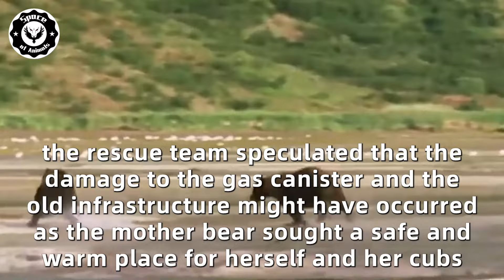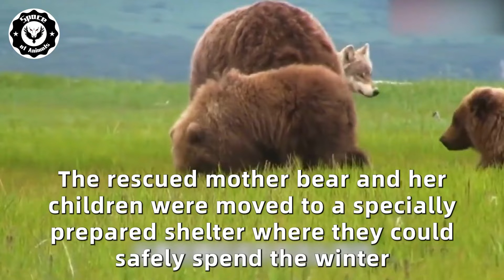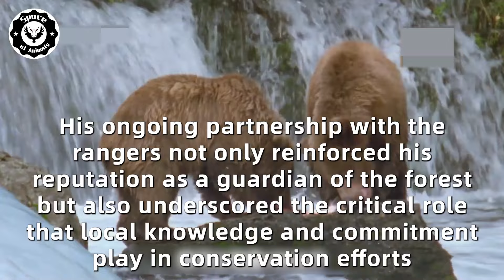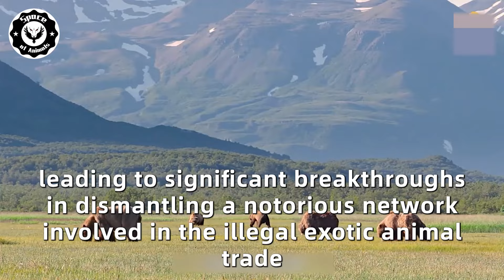The Man Released A Trapped Bear Cub, Then The Mother Did The Unbelievable!